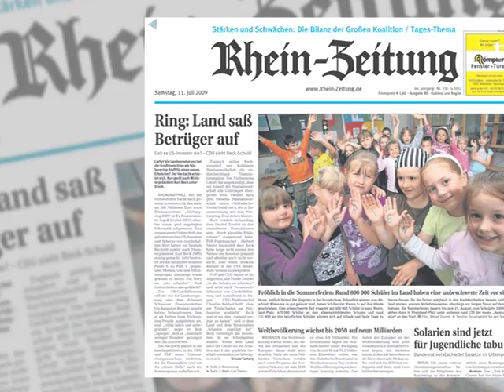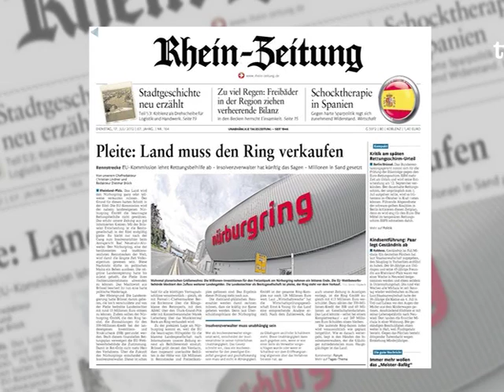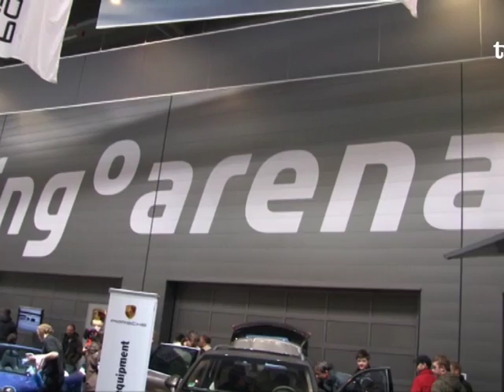Flimm im TV-Talk: ADAC will Ring ganz kaufen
Wer unter den mehr als 200 potenziellen Käufern das Rennen um den Nürburgring machen wird, ist noch völlig offen. Fest steht: Der ADAC, mit 18 Millionen Mitgliedern zweitgrößter Automobilklub der Welt, ist im Kreis der Bieter. Mehr

(Video: TV Mittelrhein/WWTV in Kooperation mit der Rhein-Zeitung)